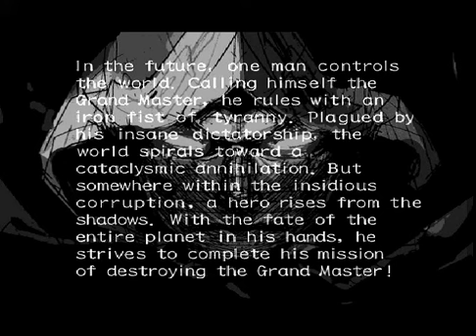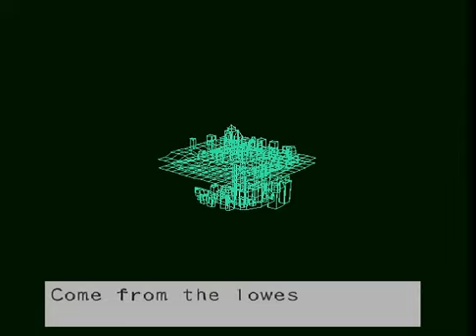Strider 2/Sutoraida Hiryu Tsu (2000,PS1) playthrough. Mission 1: Neo Hong Kong.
Strider 2 is the sequel to the highly successful 1989 game, Strider. It was first released on arcade in 1999.  One year later,  a home port version was released for the PlayStation One. Interestingly, this is the second sequel to the 1989 Strider game, as a previous sequel (not directly made by Capcom) was made in 1990 by TierTex and US.Gold titled "Strider Returns". However, this particular game has no associations to the 1990 US gold game (Ref: Wikipedia).

Storywise, Strider 2 is set 2000 years after the first game. The evil GrandMaster has returned from the dead and now rules the future world with absolute tyranny and fear, plunging the world into darkness and despair. Yet, an incarnation of the Strider Hiryu, the fabled warrior that defeated the GrandMaster those many years ago, has emerged and sets out to destroy the Grand Master, once and for all.

Here, I take on the first Mission in Neo Hong Kong; Stop the terrorist organisation.